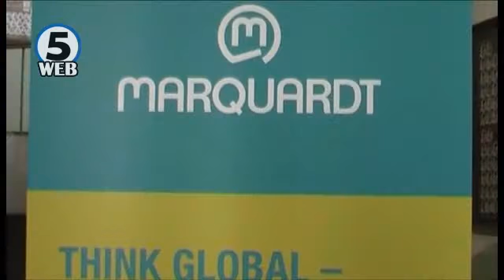Маркарт ќе започне со производствениот процес